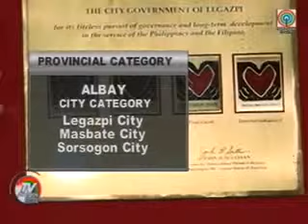Legazpi City receives Seal of Good Local Governance from the DILG (TV Patrol Bicol News)